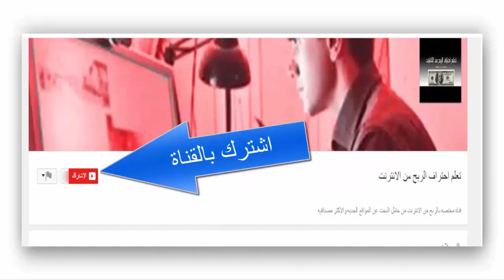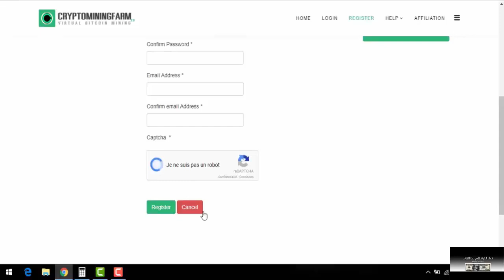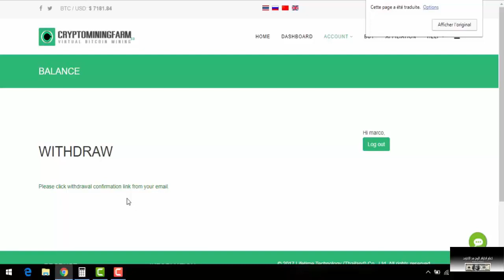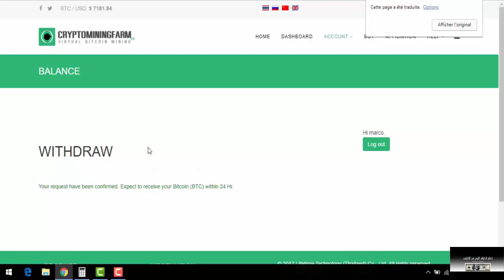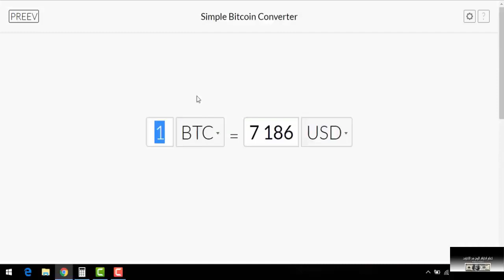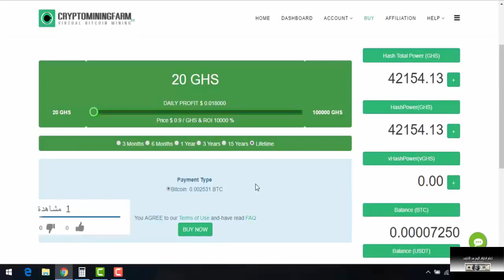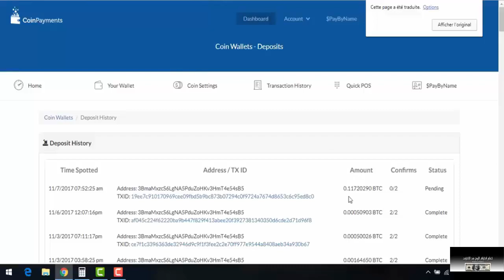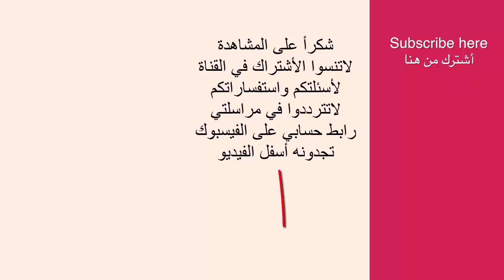إثبات سحب اخر جديد من شركة CRYPTOMINING FARM إستراتيجية لربح المال بشكل يومي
لا تنسى الالتحاق بنا على الفيسبوك :
طبعا الموقع تعدى مراحل الخطر منذ زمن بعيد وهو الان يتصدر مجموعات شركات التعدين
وايظا مصداقيته متساويه مع هاش فلير وايبوت اذا لم يكن تعداهم بكثير
▂ ▃ ▅ ▆ █ شروحــــات عن المواقع الصادقه والموثوقه █ ▆ ▅ ▃ ▂
▬▬▬▬▬▬▬▬(ஜ۩۞۩ஜ)▬▬▬▬▬▬▬▬▬